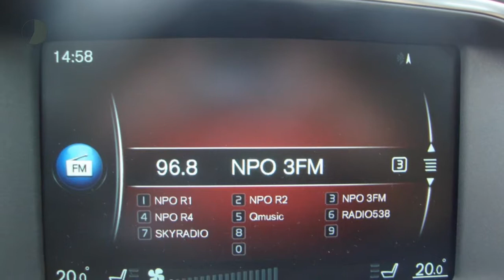Volvo V40 T2 Automaat, Nordic+